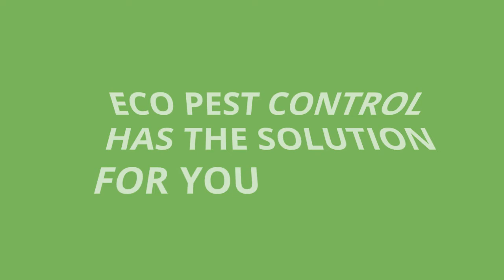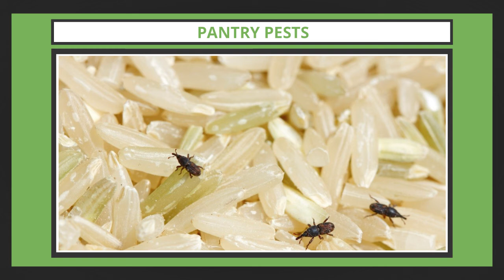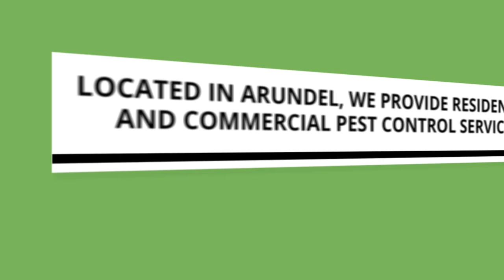Pest Control - Coomera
Eco Pest Control Brisbane

The team of pest experts at Eco Pest Control Brisbane provide comprehensive residential pest control services. We also extend our services to commercial and industrial properties.

*Building and Pest Inspection Coomera
*Home Pest Control Coomera
*Business Pest Management Coomera
*Pest Prevention Coomera
*Clothes Moths and Pantry Pest Control Coomera
*Ant Management and Exclusion Coomera
*Rodent Control Coomera
*Bed Bug Eradication Services Coomera
*Roach Extermination Coomera
*Termite Baiting and Treatment Coomera

*State Certified Pest Company and Technicians
*Over a Decade of Service in the Community
*$20,000,000 Liability Insures
*Locally Owned and Operated
*Professional & Reliable Pest Services
*Free Inspection and Quotation
*Competitive Price Plans
*Best Eco Solutions Available
*Easy to Book Services
*Flexible Appointments Offered

Pests Treated

*Cockroaches
*Ants
*Rodents
*Fleas
*Bed bugs
*Ticks
*Ants
*Cockroaches
*Stinging Insects
*Spiders
*Flies
*Moths
*Mosquitoes

Locations Serviced

*We service the entire town of Coomera - 4209, QLD
*Suburbs and Localities around Coomera: Pimpama, Southern Moreton Bay Islands, Hope Island, Helensvale, Oxenford, Upper Coomera
*The City of Gold Coast
*Brisbane City and All of South East Queensland

If you're dealing with a pest or insect problem, call Eco Pest Control Brisbane to the rescue. We'll eliminate your Coomera property's infestation in no time.